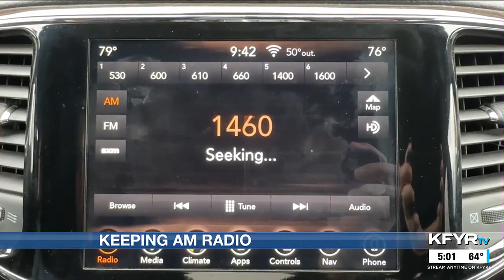Momentum building in Congress to pass bill requiring automakers to keep AM radios installed in ne...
A bipartisan group of U.S. senators is fighting back against automakers looking to remove AM radios from their vehicles.